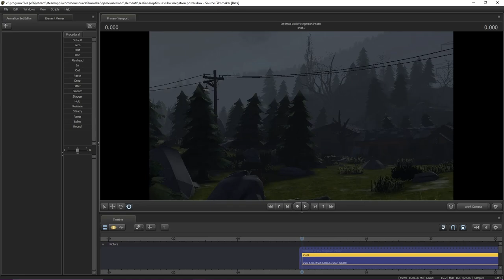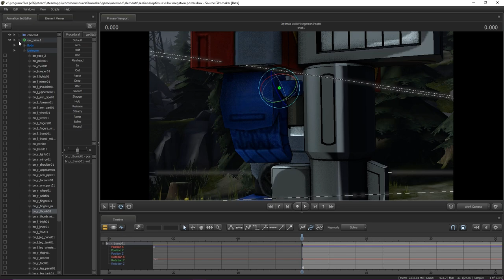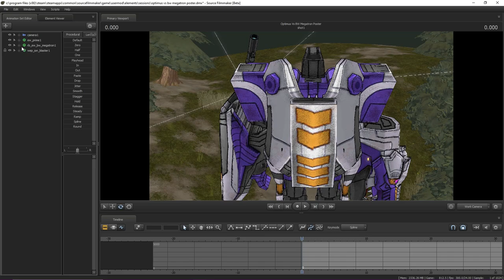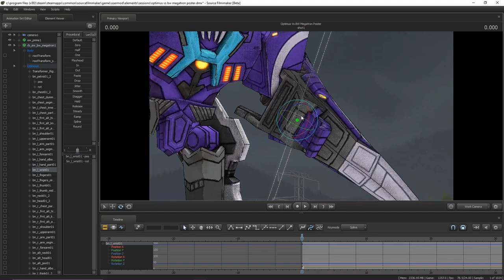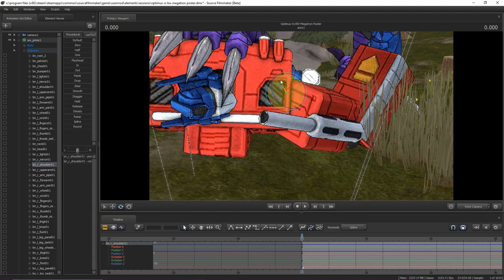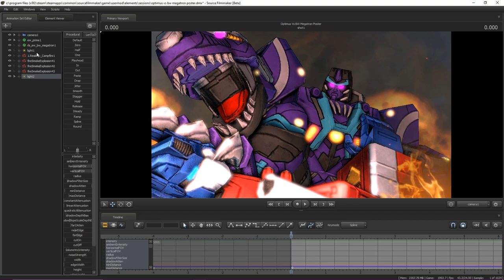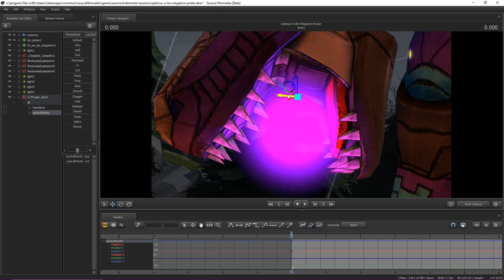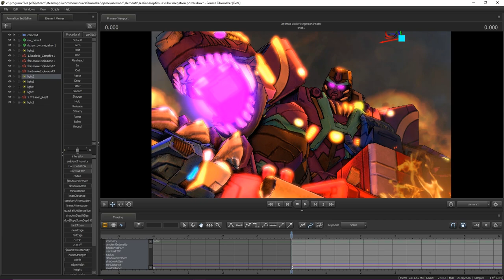Transformers Rise of the Beasts: Predacon Megatron Vs Optimus Prime Fight Scene Wallpaper SpeedArt!!